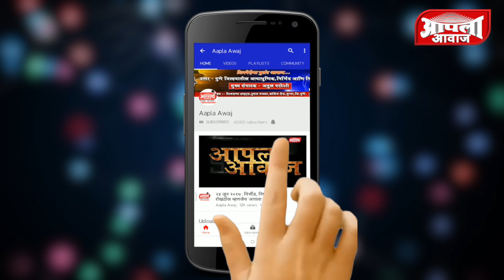गणेशोत्सवादरम्यान चोख पोलीस बंदोबस्त,स.पो.निरीक्षक यांच्याशी प्रतिनिधी दिपक मंडलिक यांनी केली बातचीत